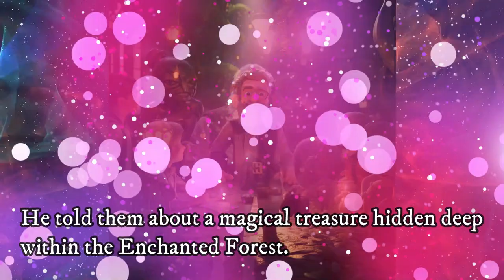Superhero Motivational video for kids learning | Little Marvels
Title: The Little Avengers and the Sparkling Secret

Once upon a time in a lively village called Harmonyville, there were five best friends named Lily, Ethan, Ava, Noah, and Mia. They were known as the "Little Avengers" because they always helped their community when it needed them. Each year, on their birthday, they exchanged special gifts.
One sunny morning, Lily, the leader of the Little Avengers, had a brilliant idea. She thought, "Why not get a gift that helps us in our mission to make Harmonyville even better?" The idea spread like wildfire among her friends, and they all agreed.
The Little Avengers decided to visit their wise old friend, Mr. Wisebeard, to seek advice on the perfect gift. He told them about a magical treasure hidden deep within the Enchanted Forest. "It's called the 'Shimmering Broom,'" Mr. Wisebeard said. "This broom not only cleans, but it also teaches the importance of cleanliness."
Excitedly, the Little Avengers ventured into the Enchanted Forest. They faced challenges and used their teamwork to overcome obstacles. Finally, they reached the heart of the forest, where they found the Shimmering Broom. It sparkled like a thousand stars.
With the Shimmering Broom in their possession, the Little Avengers returned to Harmonyville. They soon realized its magic. Not only did it effortlessly clean their homes and streets, but it also showed them how a clean environment made people happier and healthier.
As they cleaned the village, they noticed a change. People smiled more, and the air felt fresher. They even planted flowers to make Harmonyville even more beautiful.
One day, the Little Avengers hosted a village meeting. They shared their story and taught everyone about the importance of cleanliness. People were inspired and joined their mission. Harmonyville became the cleanest and happiest place in the land.
The Learning Conclusion:
And so, dear children, the Little Avengers learned that the greatest gift wasn't just the Shimmering Broom, but the lesson it taught. Cleanliness isn't just about tidying up; it's about making our world a better, healthier, and happier place for everyone. Just like the Little Avengers, when you keep your surroundings clean, you become a hero too, making your community shine with happiness and harmony.
Remember, the magic of cleanliness is a gift you can give to yourself and to the world.